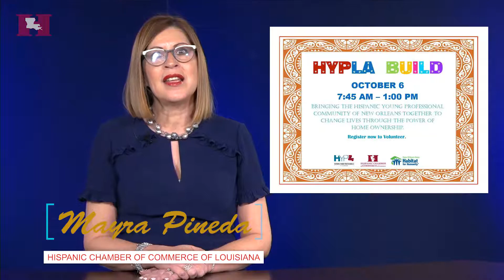HCCL Minuto Informativo October 2018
Information about happenings and upcoming events for the Hispanic Chamber of Commerce of Louisiana